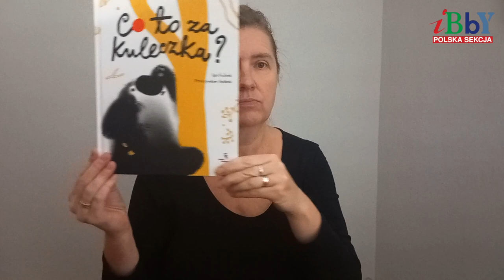"Co to za kuleczka?" Nominacja graficzna w konkursie Książka Roku 2022 PS IBBY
O książce „Co to za kuleczka?” Igi Ścibek i Przemysława Ścibka (wydawnictwo Dwie Siostry) nominowanej do nagrody graficznej w konkursie Książka Roku 2022 Polskiej Sekcji IBBY opowiada członkini jury, Anita Wincencjusz-Patyna.
Animacja: Ula Palusińska
Muzyka: Filip Dreger
Realizacja: Maciej Wróbel